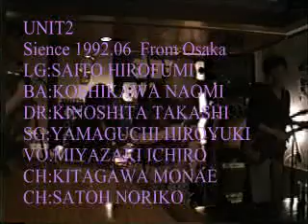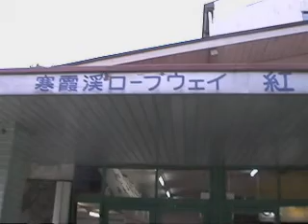1990年代の出来事 UNIT2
曽根崎警察著ライブ、小豆島合宿、南淡ライブ、スィートバニラ全盛時代のスナップ集。